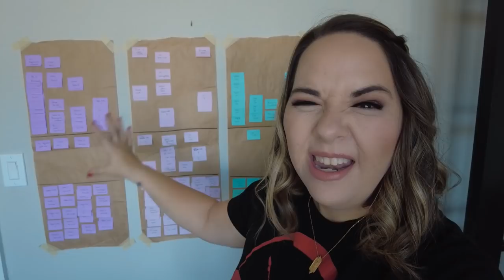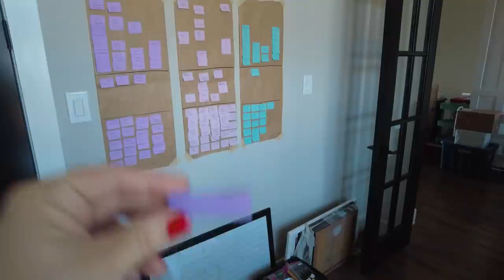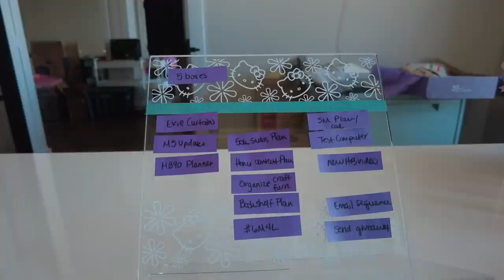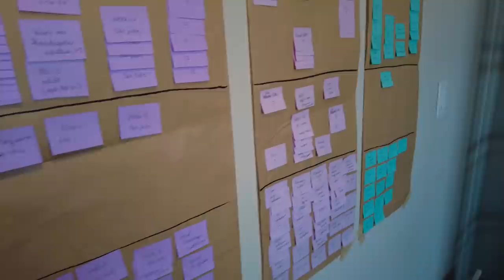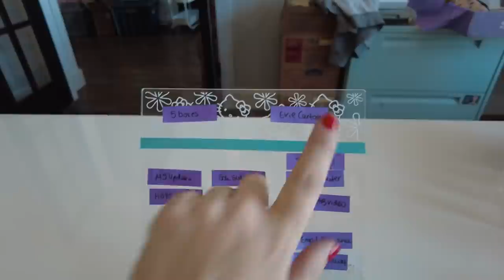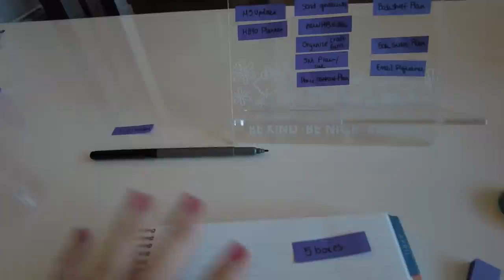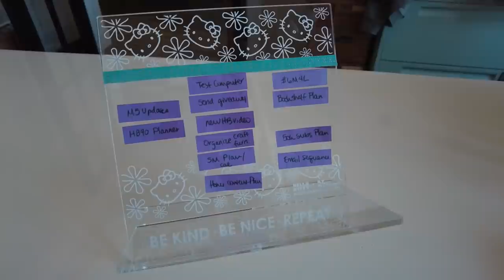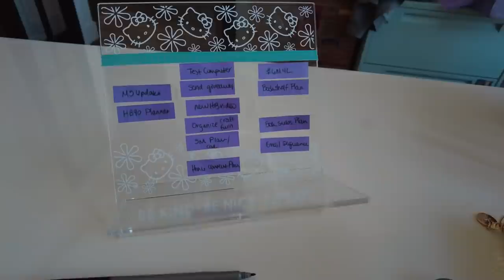How To Get Stuff Done When You're Overwhelmed and Behind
Anyone else feeling overwhelmed lately and out of control? How about so far behind your plan for the quarter is basically all messed up? That’s been me, too! Today, I am sharing a process I recently used after we moved into our new house to regain control so that I could still get some things done and eliminate some anxiety.

If you want to sign up for the next round of HB90 Bootcamp starting March 13th, find out more

(By the way, if you want to see an empty house tour, I posted one on my fan channel,

MENTAL HEALTH NOTE: I do also want to say that you don’t ALWAYS have to be productive. You are good and worthy even when you’re resting! It’s okay to fully take a break and not worry about being productive at all if you’re feeling the need to rest. Burnout is real and it’s serious. Please take care of yourself!

Here are my steps:
STEP 1: Braindump.
Write down everything that has a specific deadline coming up and ask yourself if you HAVE to do this or if you can delegate, push it back, or skip it. If it has to get done, put it on a page flag (or on your list.)

Ask yourself, “What easy things can I do that will help me get a quick win and help ease some pressure or anxiety?” Write these down! Seriously, even if it’s as simple as “take a shower’ or ‘wash the dishes’. Ideally this will be something that can be done relatively quickly.

Now that you have those out of the way, write down every single thing that’s been on your mind as needing to get done. This is everything that’s making you feel anxiety. This might not be an easy win or something with a deadline, but it’s something that’s been nagging at you or causing you to feel overwhelmed.

Questions I ask myself:
“What’s currently causing me anxiety that I can take action on?”
“What’s currently feeling out of control?”
“What other steps can I take to alleviate this feeling of being overwhelmed?”
“Can any of this stuff be delegated, outsourced, or pushed back to another time?”
“What can I reliably handle right now?”
Once your list is made, take away anything that was delegated, deleted, or outsourced. Now you have a list of what’s truly on your plate right now.

STEP 2: Prioritize
Arrange your list or page flags in order according to what’s the most important or urgent item that needs to get done. This will give you a very clear list of what needs to be done and in what order.

STEP 3: Get into action
Choose the first item to work on and just jump in and get it done! One tiny step at a time. As you start to clear the list, you’ll start to feel more in control and relieved.

Every Friday is a live coffee chat Q&A where we often talk about witchy stuff or the writing process!.

I’m truly so honored and appreciative of when you want to send me Happy Mail! It touches my heart more than I can say. Thank you all so much!

Sarra Cannon
445 E FM 1382, Suite 3 - 419